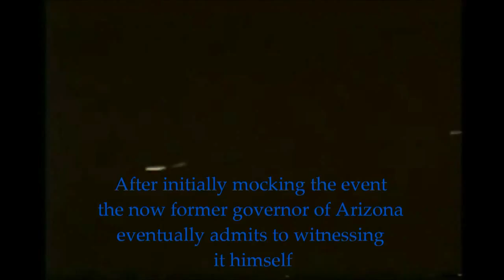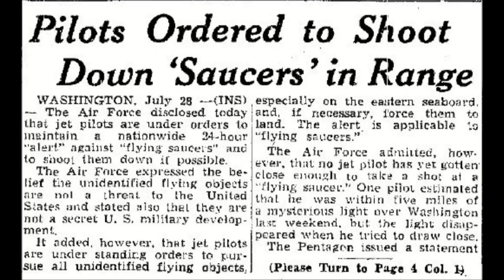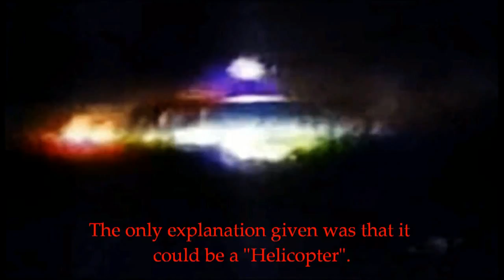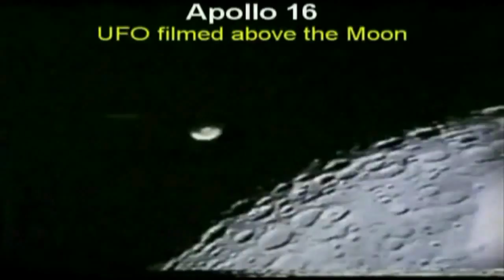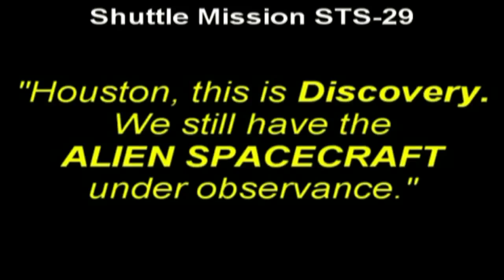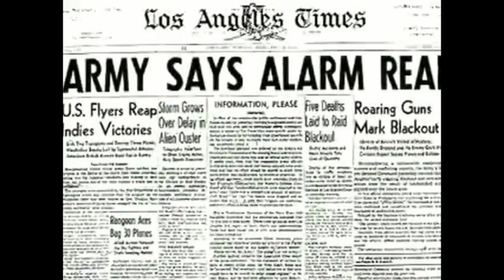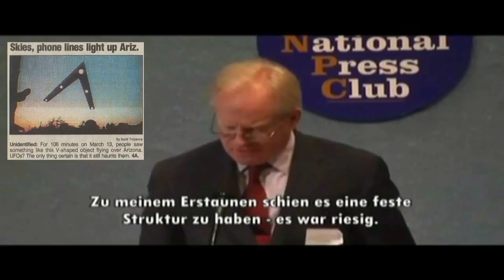UFO Evidence: Unsolved Cases - Full Feature